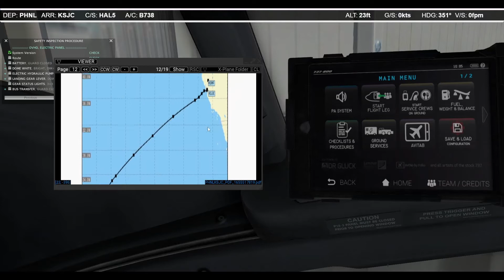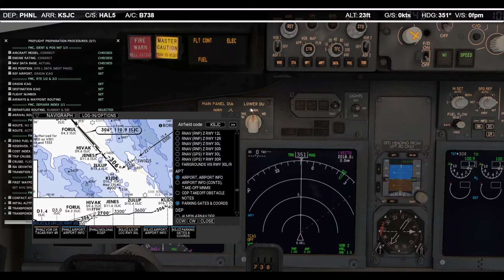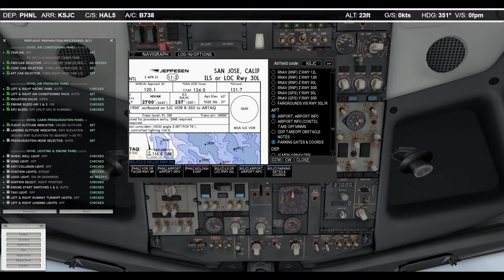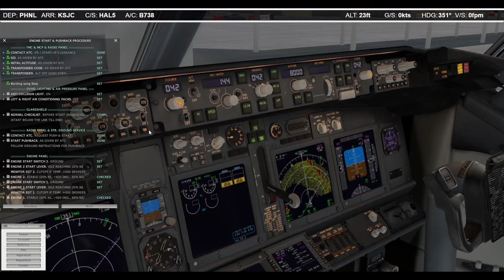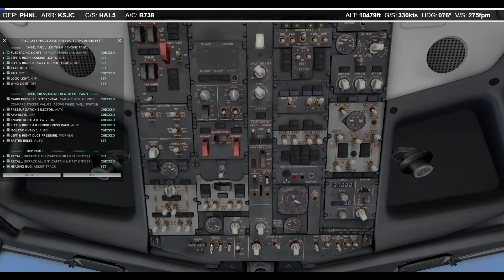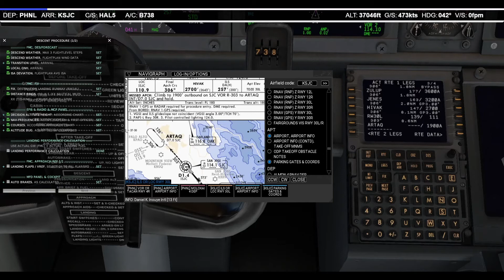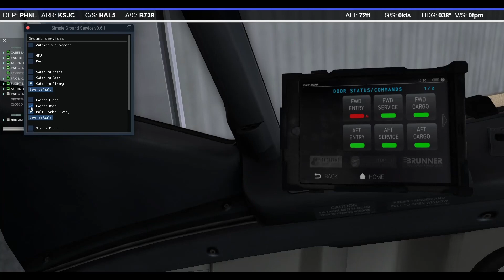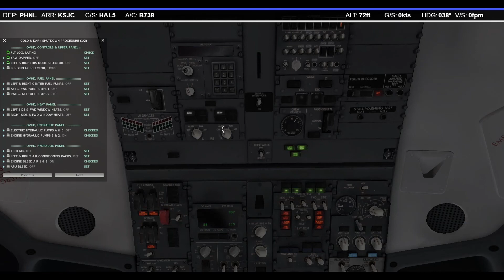【XP11】Honolulu/HI(PHNL) to San Jose/CA(KSJC) Around the world day6